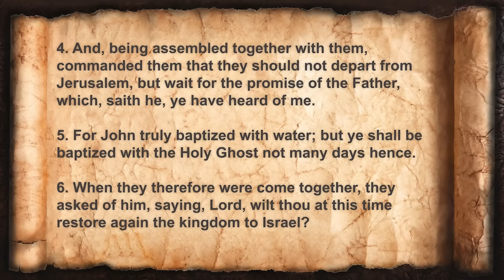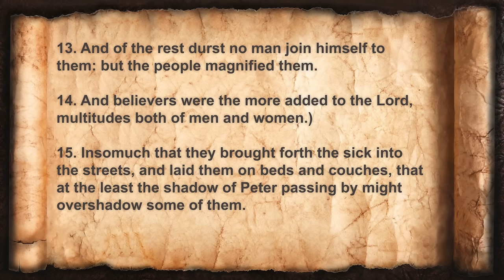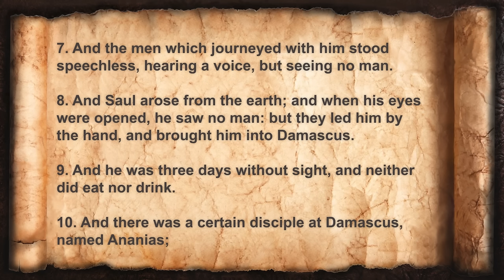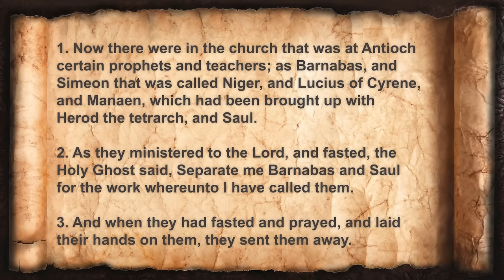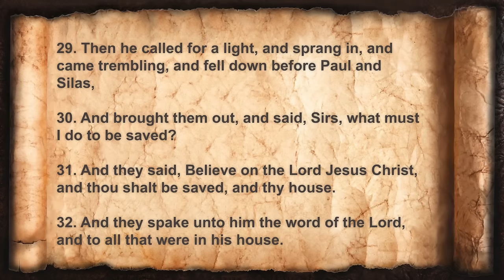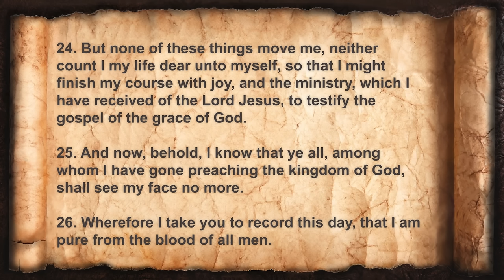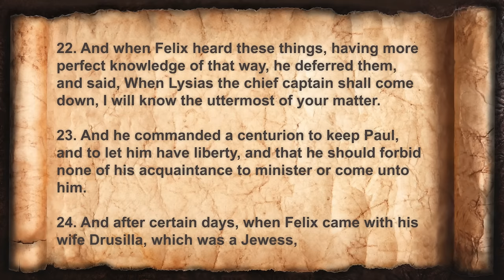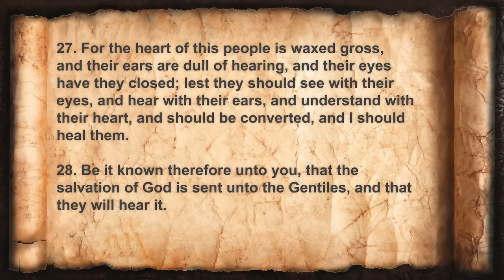BOOK OF ACTS (KJV) 📜 Persecution, Visions and Miracles | Full Audiobook with Text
🌍 Dive into the heart-pounding journey of the early Christians with the Book of Acts. This is not just a story; it's the blueprint of a movement that would change the world forever. From the awe-inspiring Pentecost to the perilous missions of Paul, Acts takes you on a whirlwind adventure across the ancient Roman Empire.

🔥 Witness the Holy Spirit's power as it descends upon the Apostles, igniting the flames of faith and enabling miracles that defy explanation. Walk the dusty roads with Peter and Paul, experiencing firsthand their trials, triumphs, and the undeniable miracles that marked their path.

⛵ From Jerusalem to Rome, discover how a small group of believers expanded the boundaries of faith and established a legacy that lasts to this day. The Book of Acts is more than history; it's a call to action, a reminder of the power of faith, and the blueprint for the Church in every age.

📖 The Book of Acts offers a compelling tale of unity, perseverance, and the unstoppable spread of the Gospel. Join us as we explore this extraordinary chapter of the New Testament and uncover the roots of faith that continue to grow and inspire millions around the globe.

💬 What are your key takeaways from the Book of Acts?

➡️ As a seasoned Christian broadcaster and narrator, Christopher Glyn brings to life the rich tapestries of biblical and apocryphal literature. Here, you'll find beautifully narrated audiobooks like the books of Enoch, Jasher, Jubilees, the Apocrypha, and key selections from the Audio Bible KJV, including the Book of Revelation and the Gospel of John.

📲 Let’s Connect!

⏰ Chapters:

00:00 Acts of the Apostles
00:03 ACT 01 - The Ascension and Choosing of Matthias
04:18 ACT 02 - The Day of Pentecost
11:01 ACT 03 - Peter Heals a Lame Beggar
15:03 ACT 04 - The Arrest and Trial of Peter and John
20:17 ACT 05 - Ananias and Sapphira
26:38 ACT 06 - The Choosing of the Seven
28:49 ACT 07 - Stephen's Speech and Martyrdom
37:15 ACT 08 - Philip and the Ethiopian Eunuch
42:53 ACT 09 - The Conversion of Saul
49:31 ACT 10 - Peter and Cornelius
56:24 ACT 11 - The Church in Antioch
1:00:35 ACT 12 - James Killed and Peter Imprisoned
1:04:39 ACT 13 - Paul's First Missionary Journey
1:12:27 ACT 14 - Paul and Barnabas in Iconium, Lystra, and Derbe
1:16:28 ACT 15 - The Council at Jerusalem
1:22:32 ACT 16 - Paul's Second Missionary Journey
1:28:27 ACT 17 - Paul in Thessalonica, Berea, and Athens
1:34:16 ACT 18 - Paul in Corinth
1:38:42 ACT 19 - Paul in Ephesus
1:44:52 ACT 20 - Paul's Farewell to the Ephesian Elders
1:50:20 ACT 21 - Paul's Arrest in Jerusalem
1:56:51 ACT 22 - Paul's Defense Before the Crowd
2:01:41 ACT 23 - Paul Before the Sanhedrin and Felix
2:07:16 ACT 24 - Paul Before Festus and Agrippa
2:11:24 ACT 25 - Paul Appeals to Caesar
2:15:53 ACT 26 - Paul's Defense Before Agrippa
2:21:08 ACT 27 - Paul's Journey to Rome
2:27:26 ACT 28 - Paul on Malta and Arrival in Rome